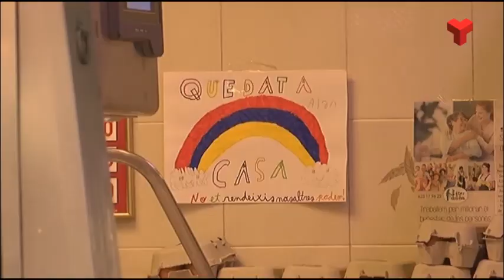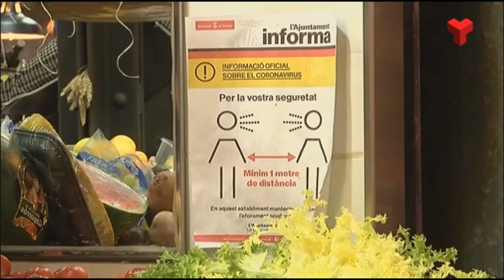El Mercat de la Independència torna de mica en mica a la normalitat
Els mercats recuperen el pols més habitual després d’uns mesos estranys: primer, amb un pic de demanda a l’inici de l’estat d’alarma; després amb un servei a domicili que funcionava al límit. La voràgine, però, ja ha passat. Més informació a